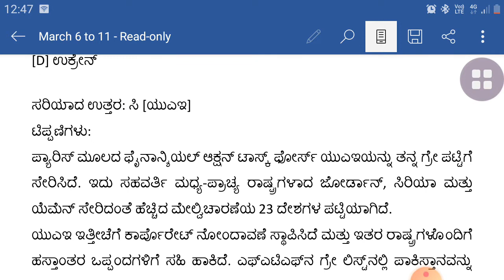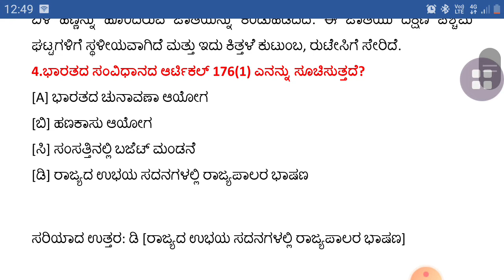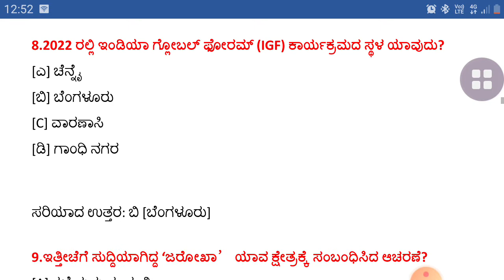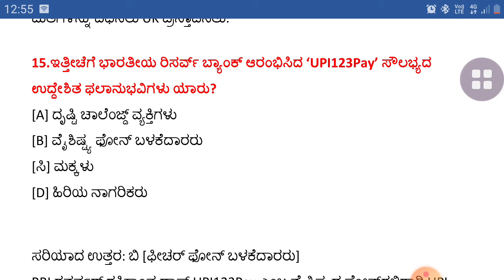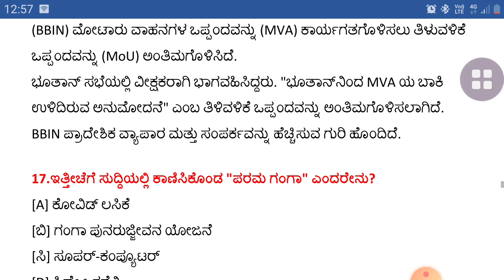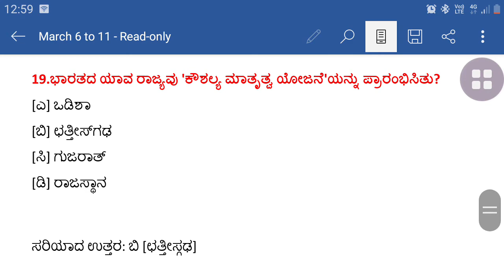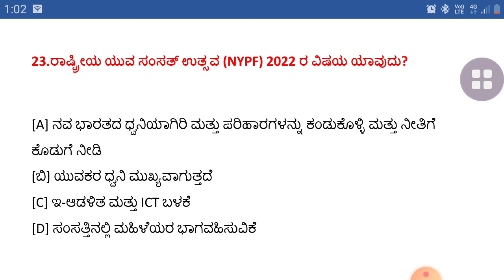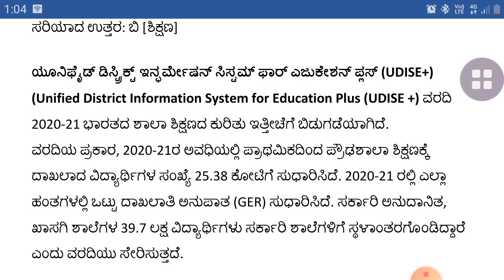Current Affairs#March 2022# 6 to 11 ಪ್ರಚಲಿತ ಘಟನೆಗಳು KAS FDA SDA